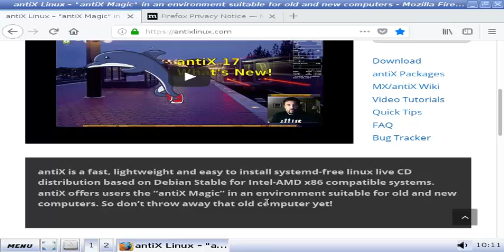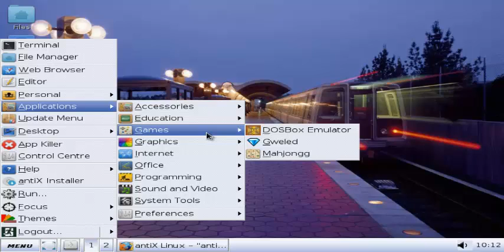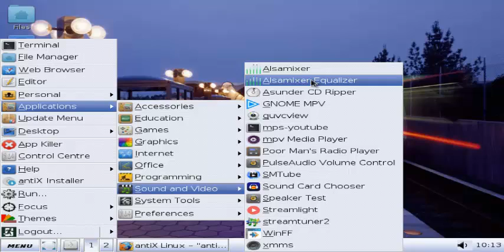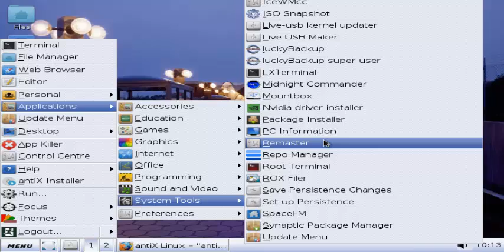Conheça Os Melhores Sistemas Operacionais Para PC´s Fracos - Antix - PT - 6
Fala galera !!! Segue mais uma série de vídeos bem legal do canal, apresentarei a vocês os melhores sistemas operacionais para PC´s fracos.Nesta Quarta aula falaremos sobre o LXLE